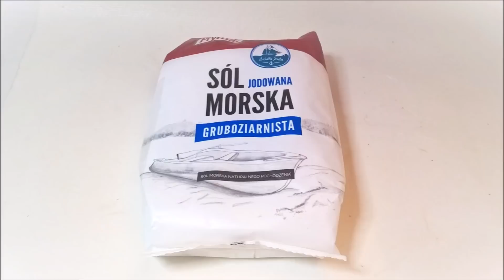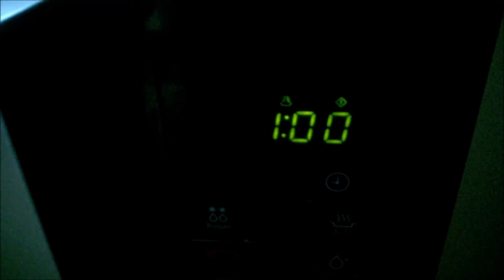Jak zrobić zimę 3d w mini słoiczkach [WINTER 3D IN THE MINI JARS] - Pomysły plastyczne DiY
Pokazuje jak prosto, krok po kroku zrobić zimową mini dekorację 3d w mini słoiczkach na dwa sposoby, w otworze malutkiego słoiczka można umieścić również podgrzewacz i powstanie uroczy lampion. Tak naprawdę to bardzo prosta dekoracja mogą ją również wykonać wnuki dla dziadków.
potrzebujemy:
małe słoiczki,
serwetkę z zimowym krajobrazem,
biały klej do drewna wikol lub medium do decoupage,
ścinki drewna, patyczki do lodów, zapałki, kawałki korka,
lub np. żołędzie,
sól gruboziarnistą lub sztuczny śnieg,
biały brokat,
i masę śniegową z mąki ryżowej, kleju wikolu i białej farby akrylowej.

We need:
small jars,
napkin with a winter landscape,
PVA white wood glue or decoupage medium,
wood chips, ice cream sticks, matches, pieces of cork,
or e.g. acorns,
coarse salt or artificial snow,
white glitter,
and snow mass from rice flour, PVA glue and white acrylic paint.

нам нужно:
маленькие банки,
салфетка с зимним пейзажем,
белый викол, древесный клей или средство для декупажа,
щепа, мороженое, спички, кусочки пробки,
или, например, желуди,
крупная соль или искусственный снег,
белый блеск,
и снежная масса из рисовой муки, викол клей и белая акриловая краска